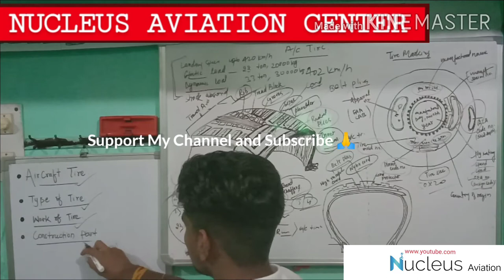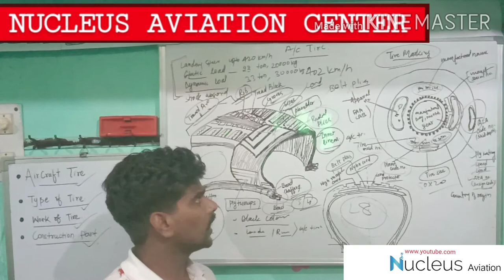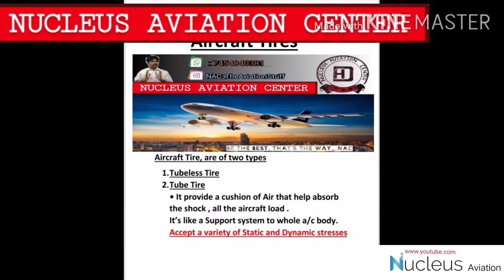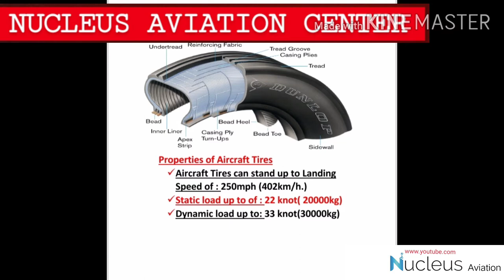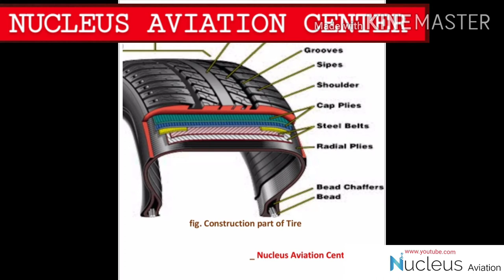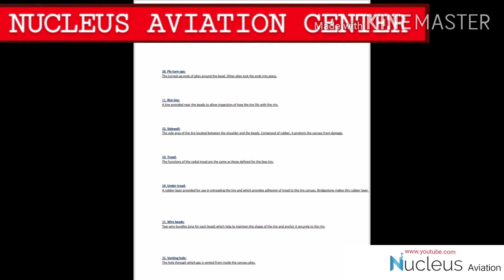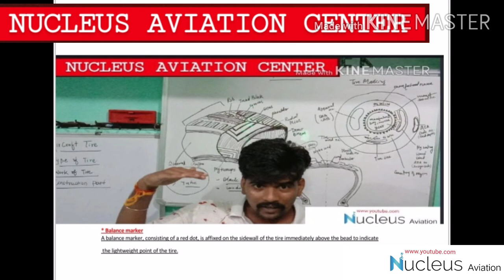Aircraft Tires Terminology, What is Bead , Chaffers, sips , Innerliner, tread ,Explanation in detail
In this video, I explained all things about the Aircraft Tires Terminology, what is Bead in tires ? What is Chaffers? What is ply turnup ? What is radial plies, sips , Grooves, Tread block , rib in Aircraft Tires.

Link for video on Landing Gear System
Introduction part 👇

Lecture 3: Nose gear system and Air valves in
 gear Shock strut 👇

Lecture 5: Emergency Extension system in Aircraft Landing gear and Shimmy Damper

Lecture 7: Use of Shimmy Damper in Nose Gear & Types , Vane Type Shimmy Damper 👇

Lecture 8: Aircraft Tires, Type of tires , work of Tires , Construction part , Marking in Aircraft Tires👇